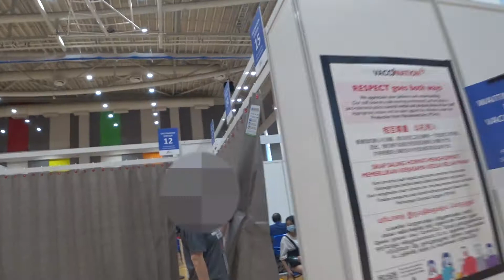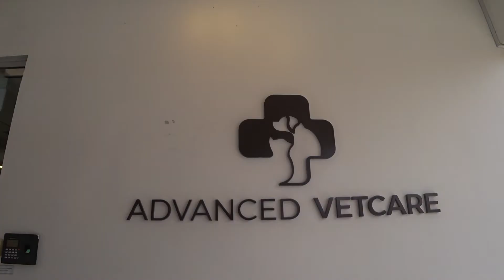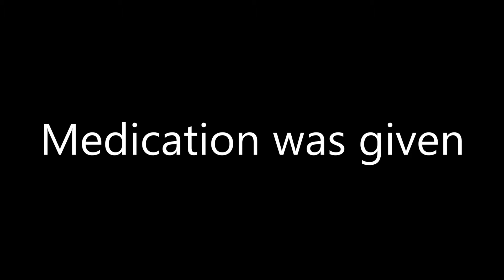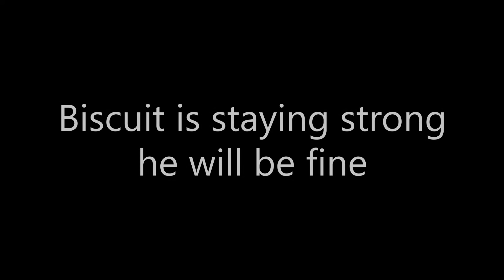Biscuit's Condition For Now (2nd Doze vaccination Update)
A day after I took my 2nd dose of vaccine on my body, I had to bring my hamster, Biscuit, to see the vet. In terms of condition, that time was very bad and we are having an emotional status hearing what the doctor said.

Updated: He is recovering well, he is staying strong.

Do apply for vaccination now if you have not. These drugs are being used as vaccines for COVID-19. This video is to show you all my experience taking the 2nd dose of vaccine. Have you gotten yours?

Before watching, read a bit on it first:
Most common symptoms: fever, dry cough, tiredness
Less common symptoms: aches and pains, sore throat, diarrhea, conjunctivitis, headache, loss of taste or smell or discoloration of fingers or toes